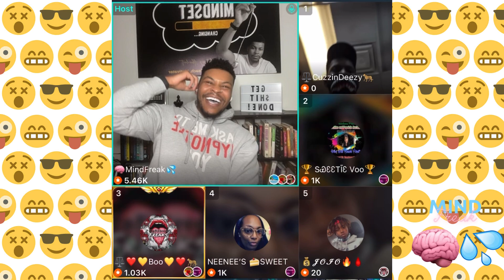Online Hypnosis | Master Hypnotist Big Abundant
Big Abundant is at it again with some online hypnosis. This young lady came to my live stream and wanted to experience some hypnosis. She thought that it wouldn’t work for her and when it started to work she instantly decided to “snap out of it”. I like this video because it's an example of what I tell people all the time, You don’t lose control when going into hypnosis. You always have the option of resisting suggestions and coming out. You have to allow yourself to be hypnotized in order to experience it. She rejoined us later and learned more about hypnosis and now joins us regularly lol.

Interested in getting more of these? Please let me know what type of guided meditations you would like to see more of in the comments below.

I hope you enjoyed the Relaxation Hypnosis video.